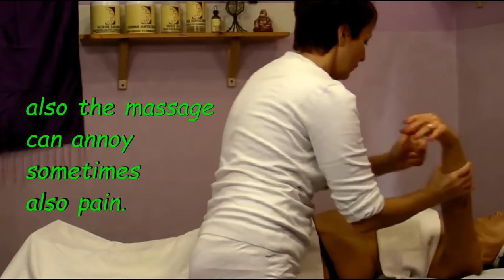Practical course anti-cellulite massage step 2: abdomen, arms, hands (sub eng)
Here's the second part of the course "Anti cellulite massage" (anti cellulite, toning, modeling, draining, reducing, shaping).
In this video:abdomen, arms, hands.